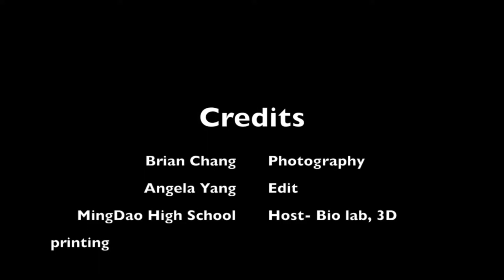Mingdao Visit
MINGDAO X CSMU X NCHU
So thankful that Mingdao invited us over for a visit!
We exchanged ideas, gave each other advice, toured the school's fantastic facilities and found out ways we could collaborate on our projects! 📚
And most importantly, we got to know each other :)
Looking forward to seeing you guys again in the future!